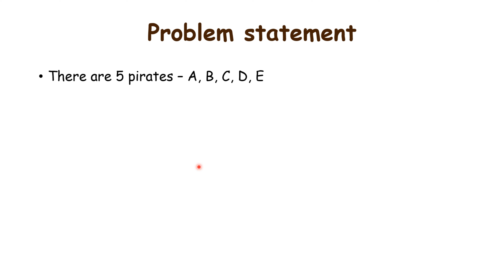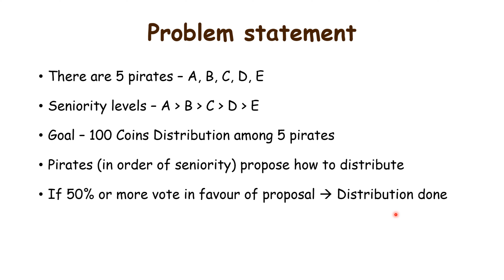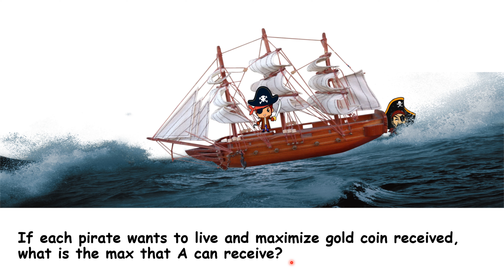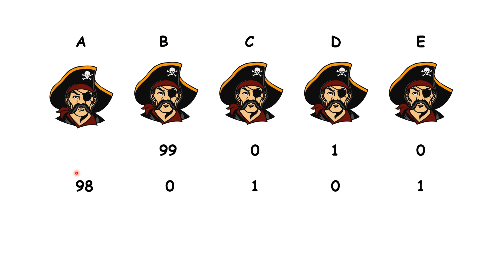5 Pirates Puzzle || 100 Gold Coins 5 Pirates || Game Theory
There are 5 pirates on a ship with 100 gold coins - A, B, C, D and E. They decide to split the coins using this scheme - The senior most pirate proposes how to distribute the coins, and ALL pirates (including the proposer) vote for or against it.
If 50% or more of the pirates vote for it, then the proposal is accepted and coins will be distributed that way, else the proposal will be rejected and the pirate proposing the scheme will be thrown into sea. The process is repeated with the pirates that remain.
What would be the best distribution by the pirate A ?